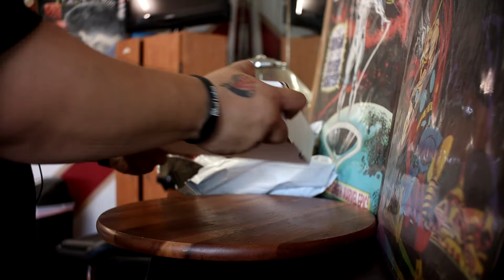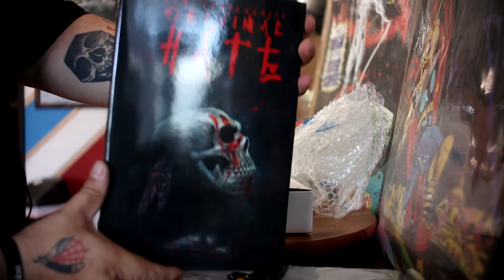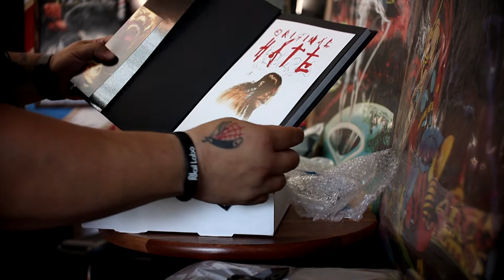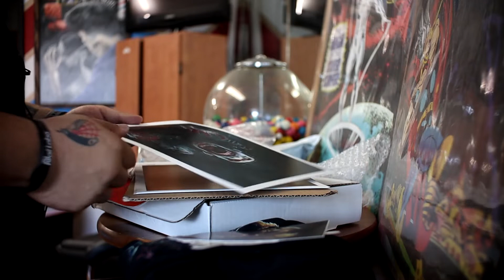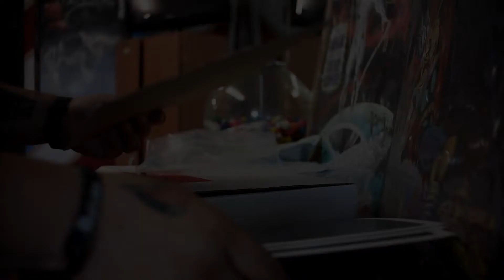ORIGINAL HATE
I took my herbal medicine and funded this gem from Ben Templesmith on indiegogo.